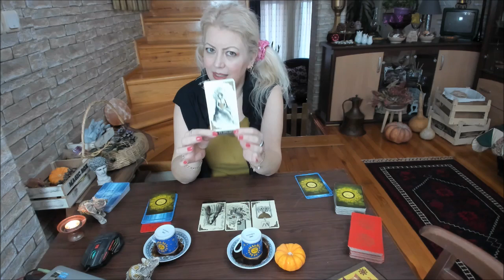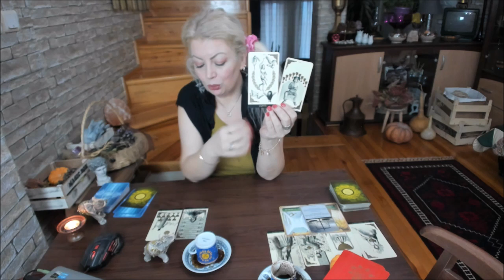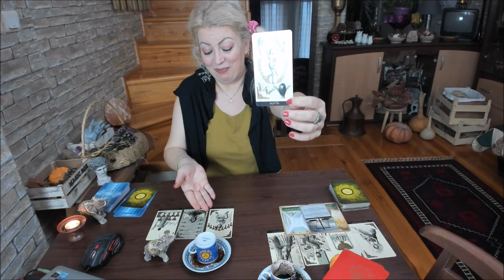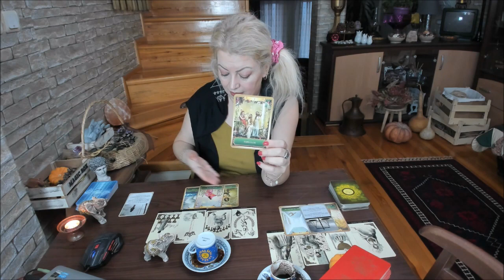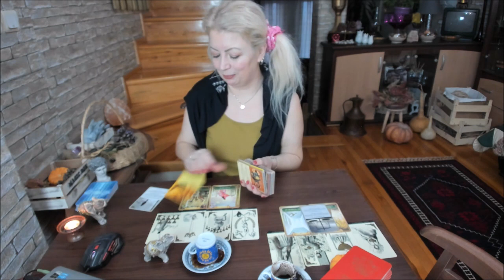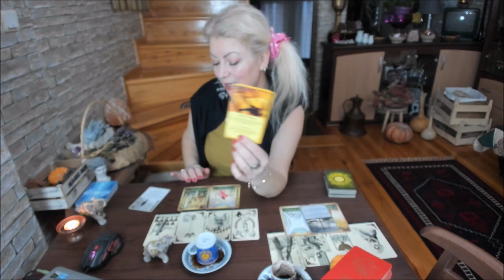AKLIMDAKİ KİŞİ GÜNCEL KAHVE TAROT ASTROLOJİ BURÇLAR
İNSTAGRAM da ARKADAŞ OLALIM TAKİP EDİNİZ @neslihansirine

3 DAKİKADA NAZARA ÇÖZÜM